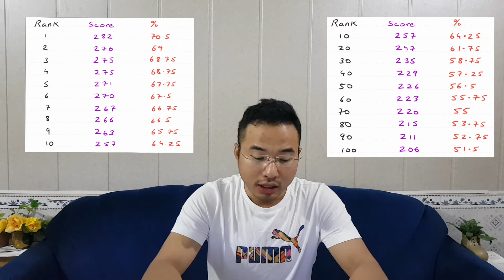NEET-SS Result Analysis - Plastic Surgery 2019 : Mch preparation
A detailed analysis of the result of plastic surgery NEET-SS, to evaluate competetiveness and difficulty in clearing the exam